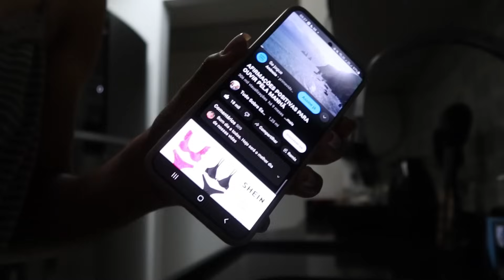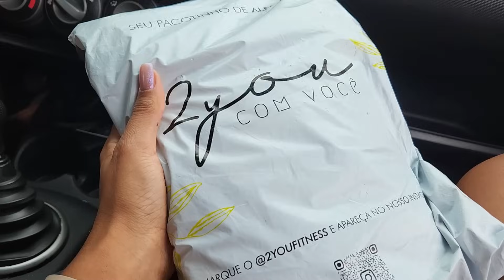ROTINA FITNESS INSPIRADORA | MOBILIDADE EM CASA, TREINO, O QUE COMO & LOOKS FIT NOVOS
DOCES FIT:
🔖 cupom: LETICIAFIT

SUPLEMENTOS DUX:
🔖 cupom: LETICIAFIT

LOOKS FITNESS 2YOUFITNESS: ( uso M )
🔖 cupom: LETICIAFIT

LOOKS FITNESS MASSAM: ( uso M )
🔖 cupom: LETICIAFIT

GLAMBOX:
🔖 cupom: LETICIAFERNANDA